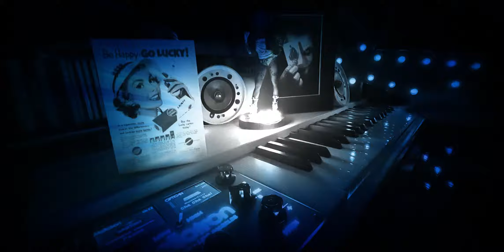Cosmo Jones - Clara - Nightlife - Mellotron M4000D mini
Here's a work in progress called 'Clara' from the 'juju' silent film. They won't all be on 'Nightlife' but nobody cares. 😂😂😞🤞